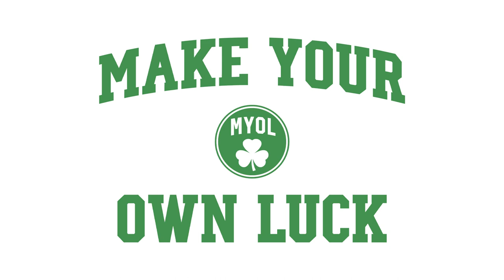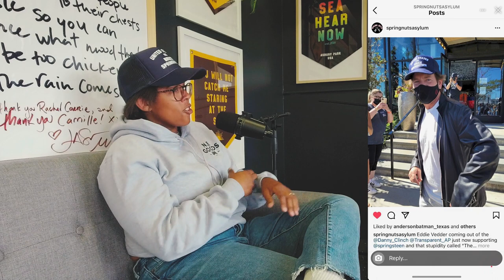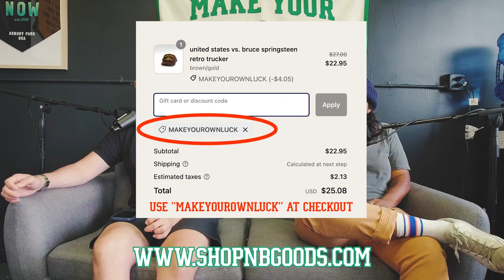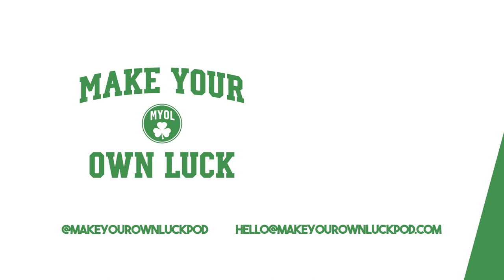Bonus Episode - The Boss ( The Episode About Bruce Springsteen )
This is the Episode where we get to understand WHY Camille loves Bruce Springsteen so much!
We talk The Jersey Shore, Asbury Park, Camille's Bruce Hat that went Viral and of course about The Boss himself...